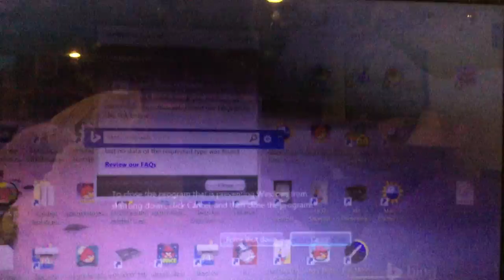jax car wash